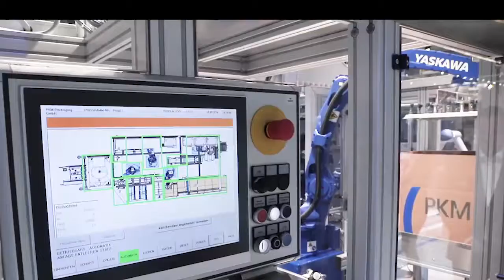YASKAWA & PKM @ Fachpack 2018